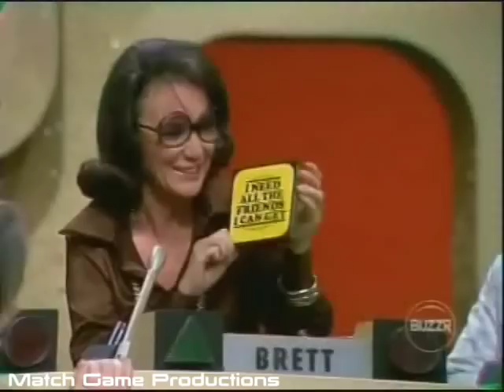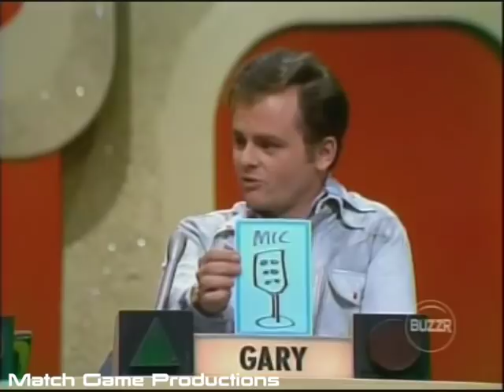Match Game 75 (Episode 399) (Gene's Fan Mail Delivery?)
Panel: Clifton Davis, Brett Somers, Gary Burghoff, Jo Ann Pflug, Richard Dawson, and Fannie Flagg